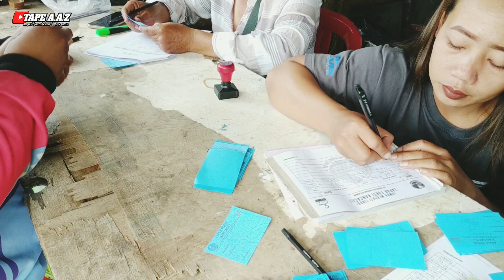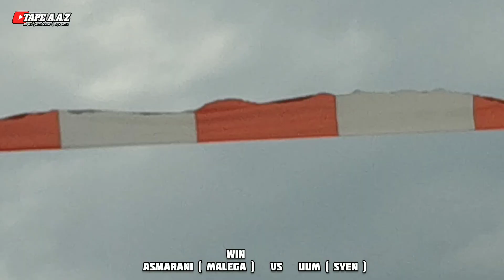JUNIOR LEOR TEAM BERHASIL RAIH PODIUM 1 LAPAK FORSI RANCACILI TABANAS 5 JT (SABTU 30 DESEMBER 2023)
jangan lupa suport terus chanel ini guys dengan cara

loma merpati, lomba merpati tinggi, lomba merpati tinggian, lomba merpati kolong, lomba merpati kolong meja, lomba merpati kolong meja bandung, lomba merpati kolong meja indonesia,